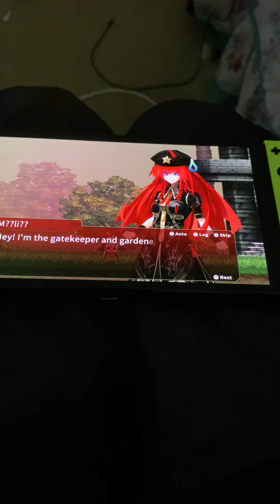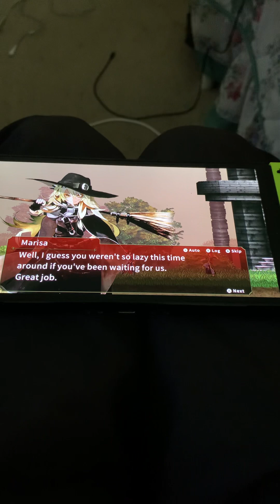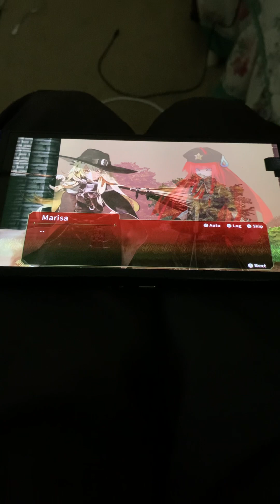Koumajou Remilia Scarlet Harmony - Mei Ling & Sakuya bosses 2-3 !